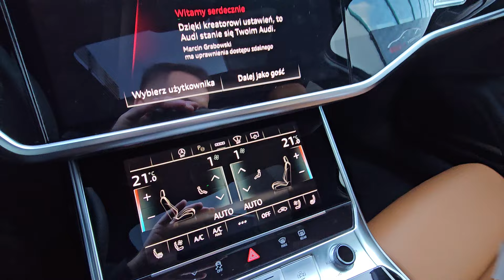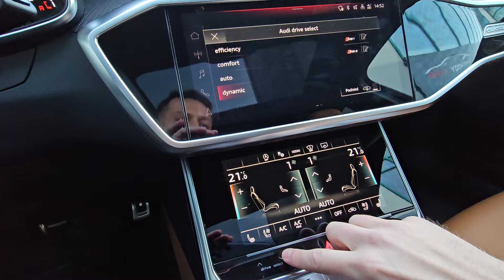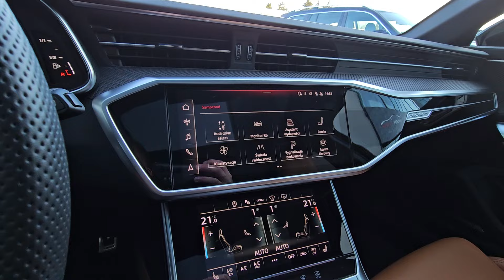Audi RS6 4.0 V8 600 KM, 2022. Gwarancja 03.2028. Wideoprezentacja.